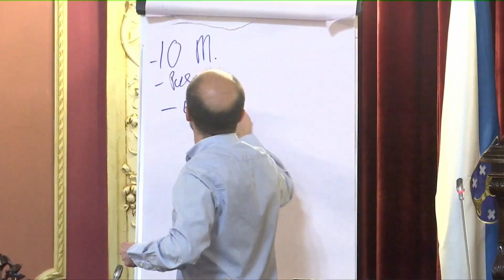Jácome deja una deuda en Ourense de casi medio millón en horas extras de policías